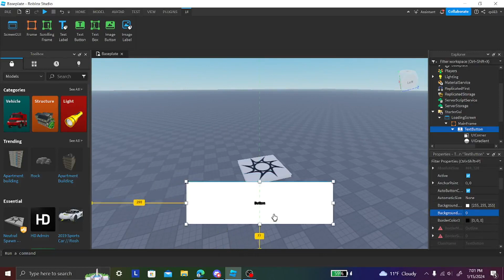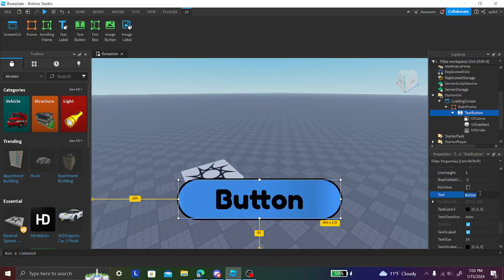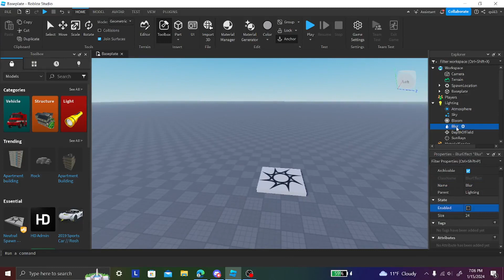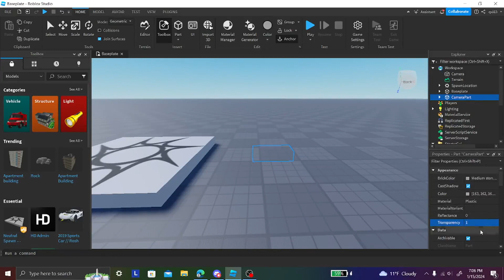HOW TO MAKE A LOADING SCREEN IN ROBLOX STUDIO! (ROBLOX)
Script:

local frame = script.Parent.MainFrame
local blur = game.Lighting.LoadingScreenBlur
local camera = game.Workspace.CurrentCamera
local cameraPart = game.Workspace.CameraPart

blur.Enabled = true
frame.Visible = true

repeat wait() until game:IsLoaded()

camera.CameraType = Enum.CameraType.Scriptable
camera.CFrame = cameraPart.CFrame

repeat wait() until game.Players.LocalPlayer.Character

local character = game.Players.LocalPlayer.Character

character.Humanoid.WalkSpeed = 0
character.Humanoid.JumpPower = 0

frame.TextButton.MouseButton1Click:Connect(function()
 character.Humanoid.WalkSpeed = 16
 character.Humanoid.JumpPower = 50

 blur.Enabled = false
 frame.Visible = false

 camera.CameraType = Enum.CameraType.Custom
end)

Make sure to like and sub for more studio tutorials.

roblox, roblox tutorial, tutorial, roblox studio, roblox studio tutorial, roblox how to, roblox studio dev,